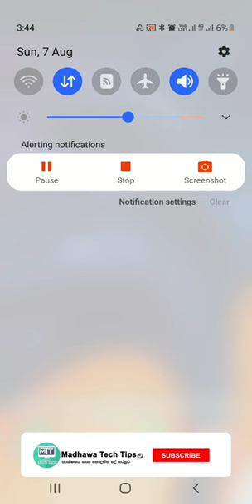Can't Use The Mobile Hotspot Menu While Restrict Background Data Is On - Can't Use Mobile Hotspot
Madhawa Tech Tips